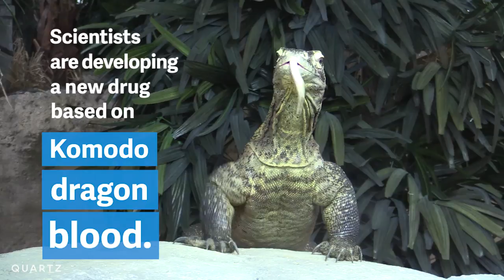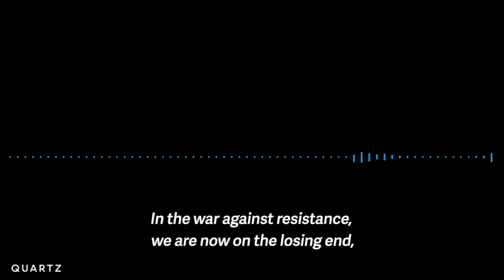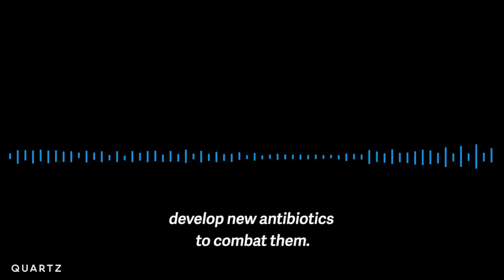A new drug, brought to you by dragon blood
Antibiotic resistance is a huge problem for medicine. More and more people are dying from antibiotic-resistant bacteria, and fewer and fewer new antibiotics are being discovered. But scientists just found a new one. And they found it in the blood of Komodo dragons.